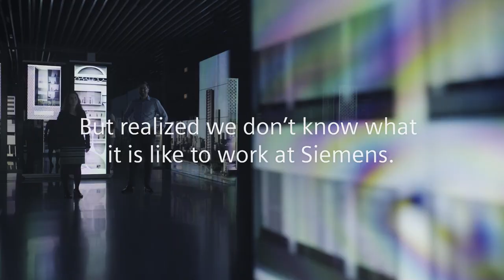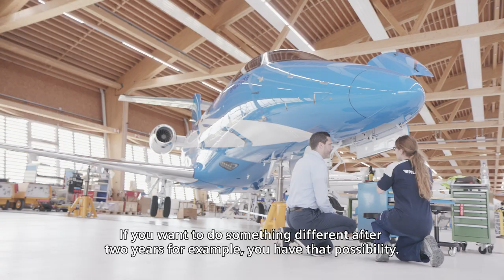Why Siemens?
We asked our employees what they would show if they were about to create an Employer Branding film about Siemens. Here are the results.